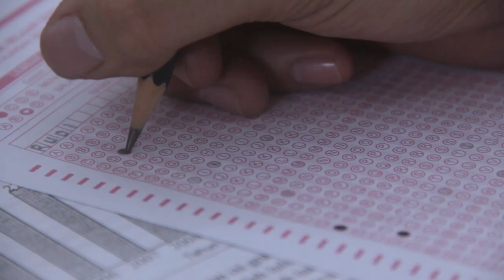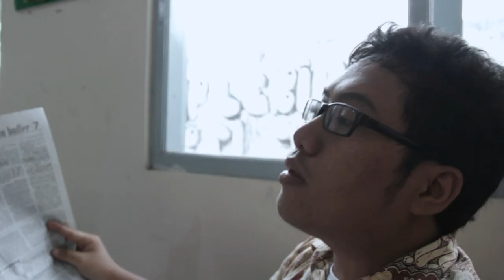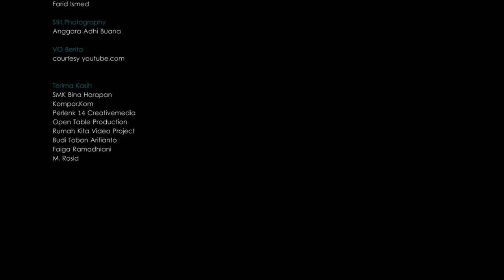Lelaki Pemberani Di Ruang Itu - AXA Short Movie Competition 2013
Sebuah film tentang keberanian yang tidak melulu dimulai dari hal yang ragawi.